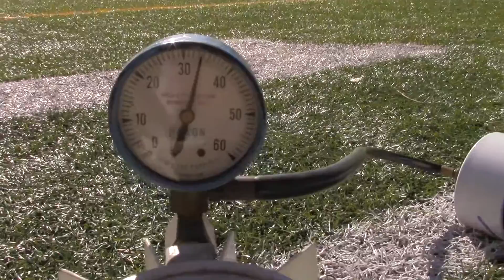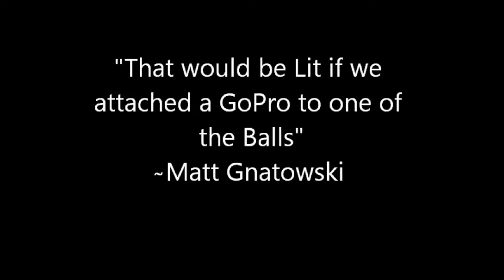Pneumatic PVC cannons and tennis balls - physics class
BHS Physics class tests air pressure cannon